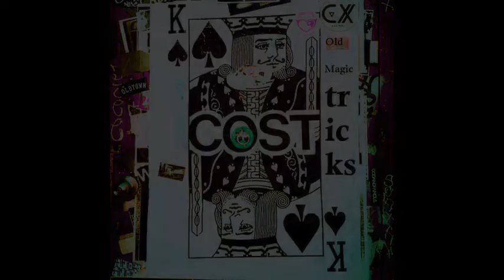MagiCXbeats - Time Wave (Extended Version)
Buy Full MagiCXbeats Discography! DL =
CreativekrewWorldwide
Connecticut hip-hop, Adult Swim beats, Illuminati Awareness
Turkey, StonerMusic, Trippy, Old School HipHop, revolutionary hip-hop, studyingmusic music, 90s hip-hop, chill relaxing music, Hardcore hip hop, travelingmusic, instrumentals, workout music